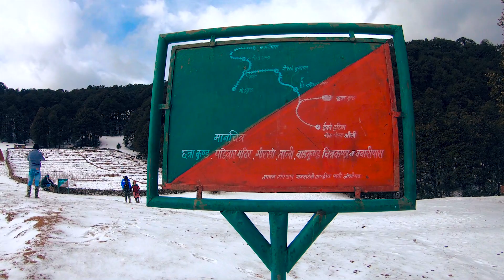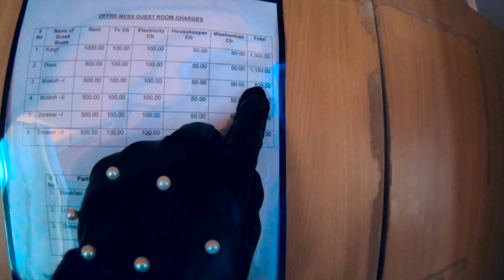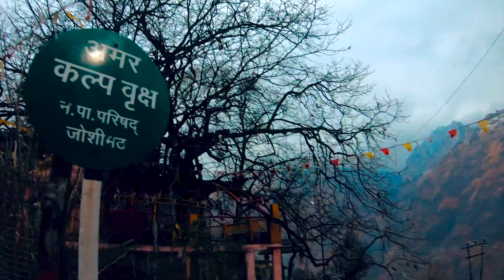Auli Joshimath Travel Vlog || 2019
Hey Guys, hope y'all are amazing!

(currently, we are not dealing with jewelry items, only handmade gifting. )

much love,
Mahi ❤️